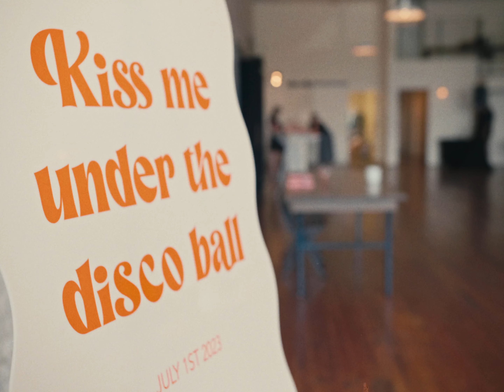Ali & Josh - Wedding Highlight Video